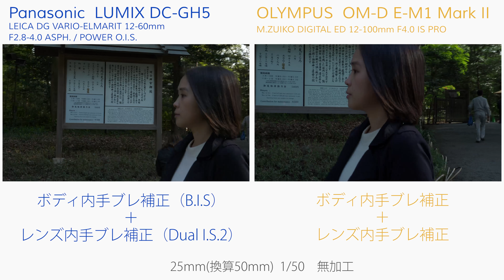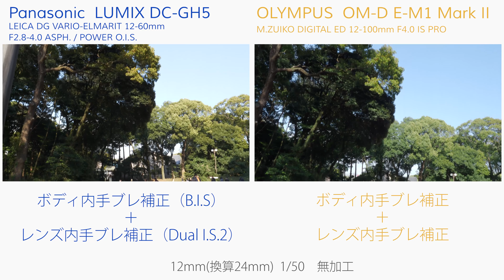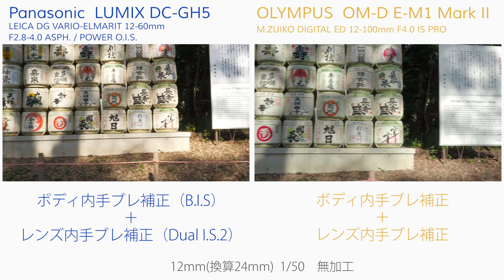Panasonic GH5/OLYMPUS OM-D E-M1Ⅱ手ブレ補正比較 Stabilisation Test